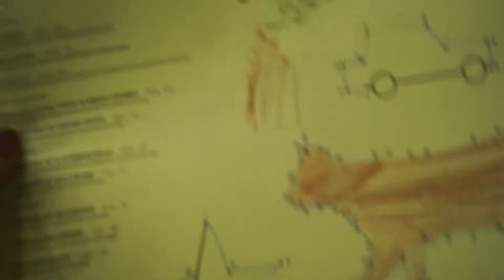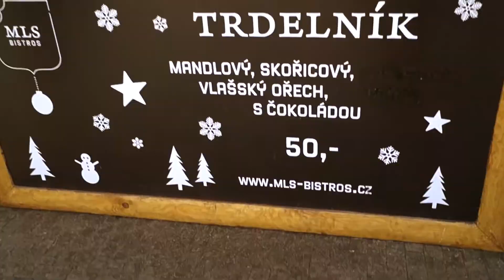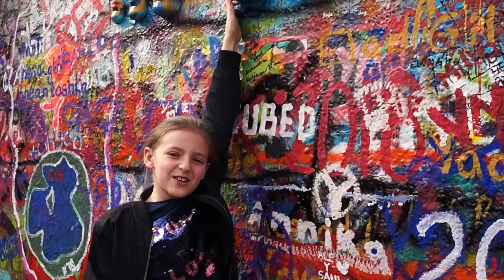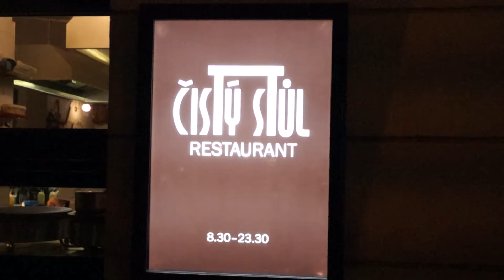Прага Prague Встретили ВЫДРУ в центре города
На этот раз наши каникулы прошли в Чехии! Красавица Прага преобразилась на пасху!  Мы гуляли по городу и даже встретили настоящую выдру в центре Праги.

Apartment Konvikt:

- Konviktská 997/13, 110 00 Staré Město